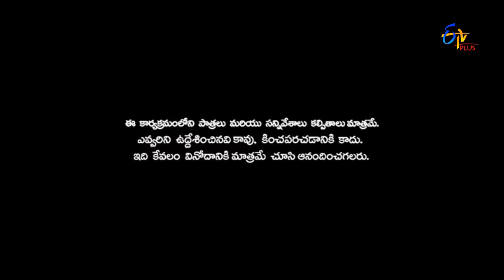Patas | Yadamma Raju Performance | 27th March 2017 | ETV Plus